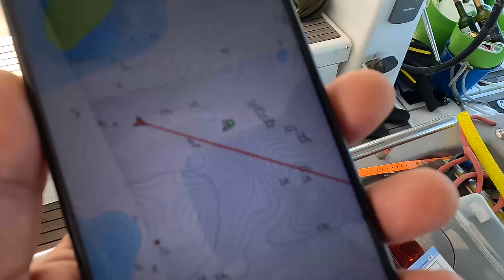Тихий океан. Острова архипелага Las Perlas, необитаемых и не очень. Яхтинг в Панаме. Часть 1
Народ, мы уже перешли панамский канал и начинаем нашу тихоокеанскую историю. На этот раз у нас в планах обойти острова архипелага Las Perlas и пройти с самых северных обитаемых островов и дойти на юг, там где нет ни одной живой души. Первая часть истории закончится на островках Boyarena, любимом острове Дины. Во второй части пойдем еще ниже и закончим наше путешествие там, куда даже яхтсмены редко забираются.

Острова архипелага Las Perlas, необитаемых и не очень острова Тихого океана. Яхтинг в Панаме часть 1:
00:00 Начало
00:59 Остров Pacheca
02:42 Остров Bartolome
6:02 Остров Contadora
12:43 Остров Chapera
19:46 Остров Mogo Mogo
28:09 Остров Boyarena